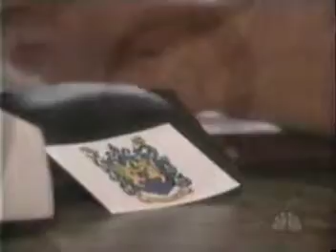Another World, July 30, 1998